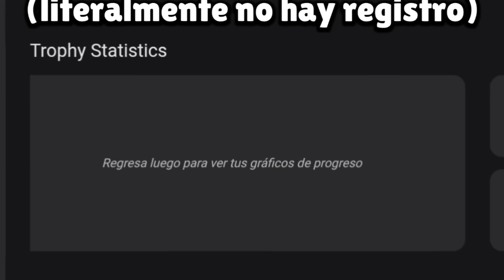Los 13 Clubes MÁS RAROS de Brawl Stars!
🍿 ¡En este video recopile MÁS de 13 de los Clubes MÁS RAROS de Brawl Stars! 🌟
🔸️Desde un Club de jugadores de Carl, hasta un Club con millones de trofeos y un solo miembro...

¡Si buscas el TAG de un Club en específico:

00:00 LaMinaDeGemas (2PRLGJ9RJ)

00:08

00:43

01:16 2PP y 8GG

02:04

02:24

02:56

03:06

03:32

04:03

04:14

04:35

05:02